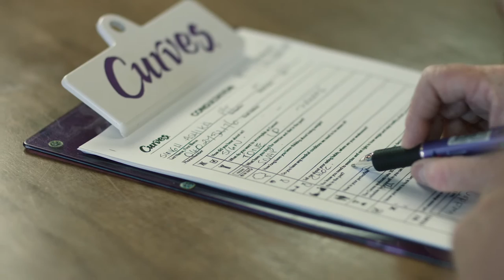90 seconds with Curves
Curves Australia & New Zealand General Manager Selina Bridge discusses the benefits of the Curves franchise model.